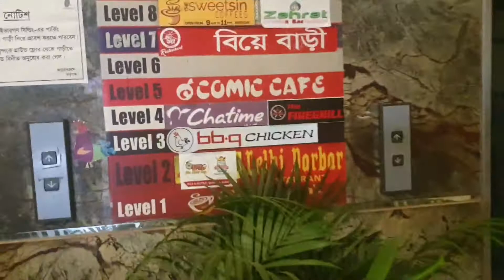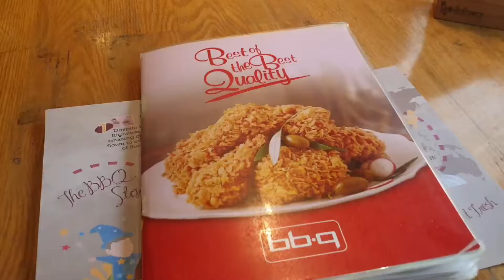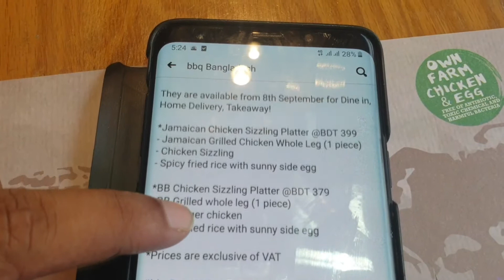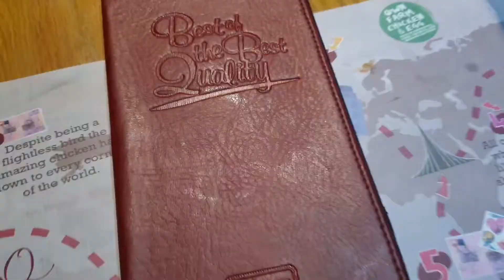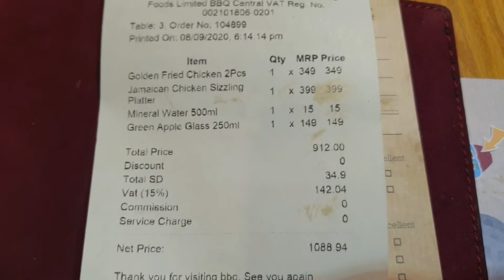bbq bangladesh Dhanmondi|| reviewing their offer|| food Vlogs #1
Its was an good experience reviewing at bbq bangladesh, the offer platter was very reasonable and the food was too good.